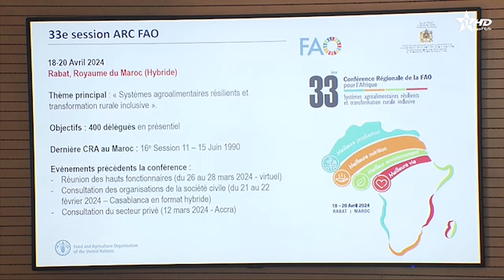الأخبار الرئيسية الأولى 02/04/2024